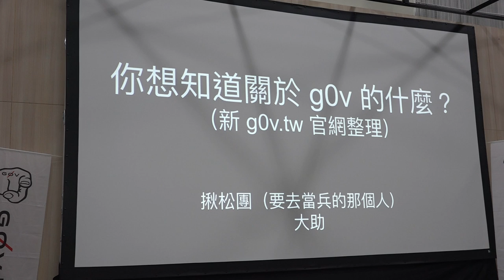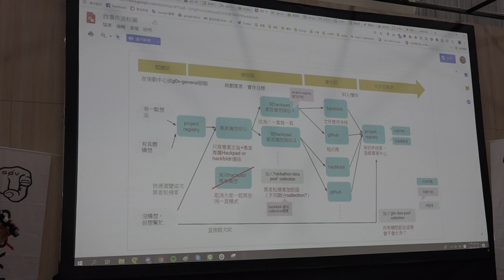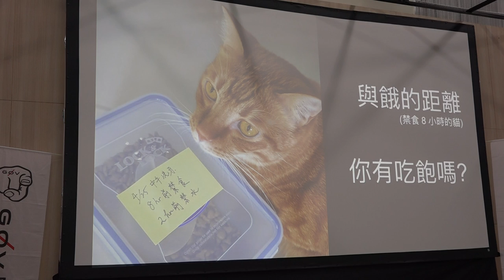g0v tw hackath34n — 成果報告 — 你想知道關於 g0v 的什麼？ ／ 大助 — 再開放空總松